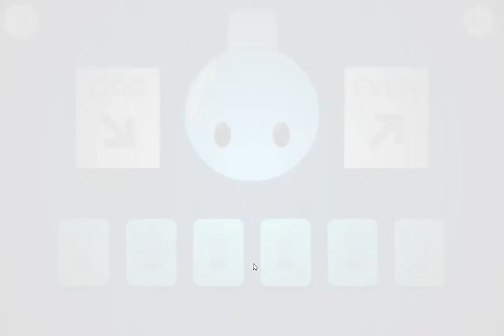[NinjaDoodle] Lighty Bulb Walkthrough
Walkthrough - Solution :
Play - Jouer :